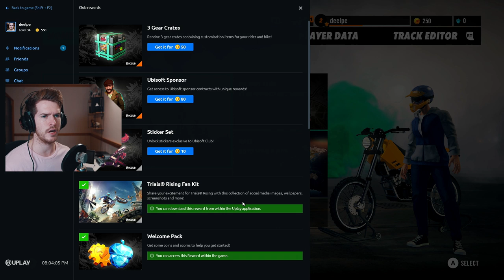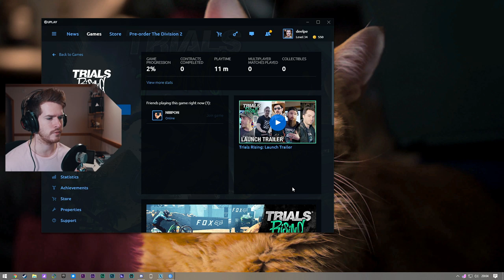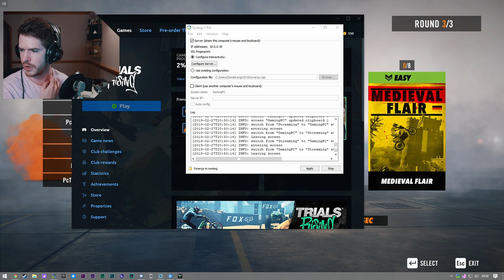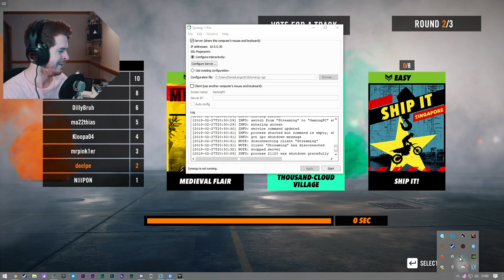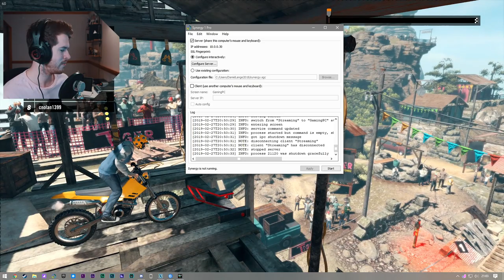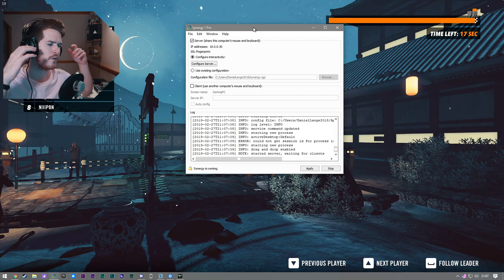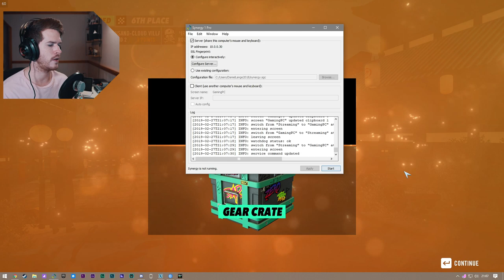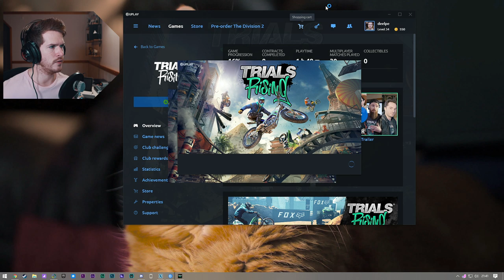TRAILS RISING - iTavisen Stream - Eivind Von Døhlen og Daniel Lange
ITAVISEN STREAMER TRAILS RISING

ANTHEM:
Trials® Rising is the newest iteration of Ubisoft’s gripping motorcycle platforming series. Combining the core gameplay and over-the-top action of the Trials franchise with all-new features, more competition, and a fresh visual look, Trials Rising is the biggest and most ambitious title in the series to date.

De ferskeste nyhetene fra IT verden, rett på nett.

iTavisen streamer LIVE hver uke på Onsdager fra 20:00